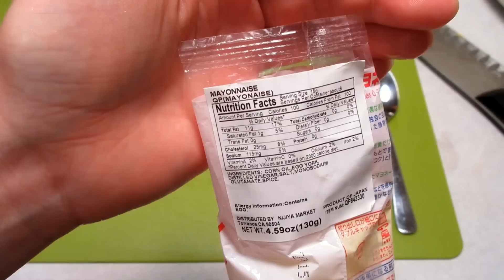How to Make Spicy Mayo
Spicy mayo can be used in sushi, in poke bowls, as a dipping sauce for steamed veggies, as a topping for meats; there are so many options. This is how I mane spicy mayo.

How to Make Sushi Rolls:

How to Make Poke Without Limu or Ogo: